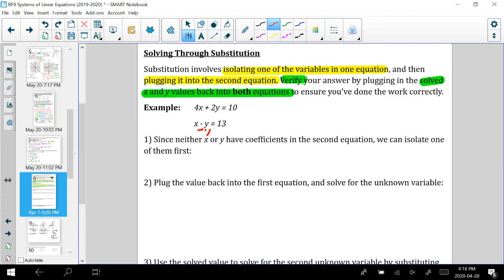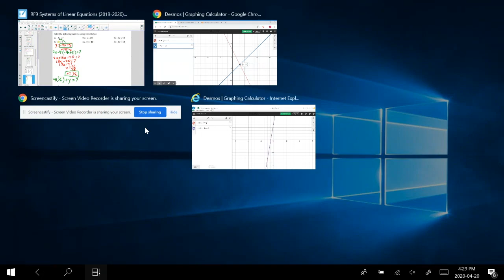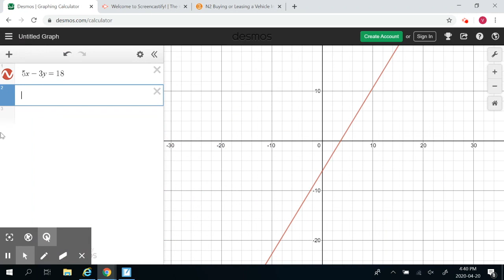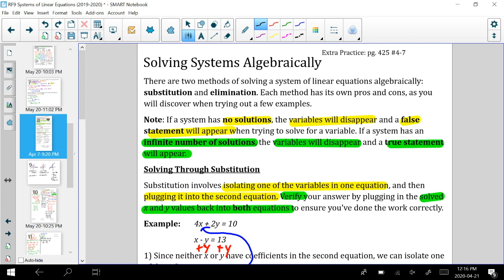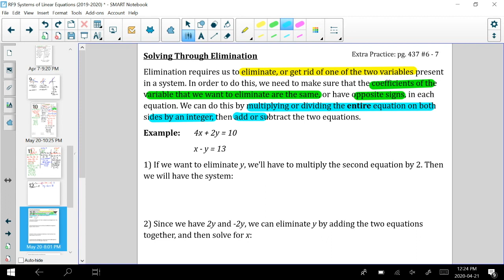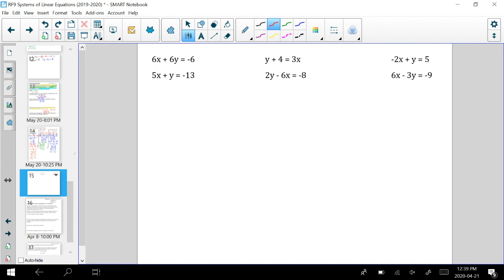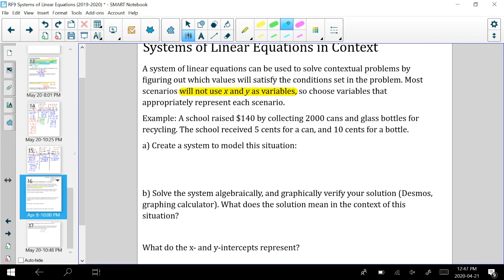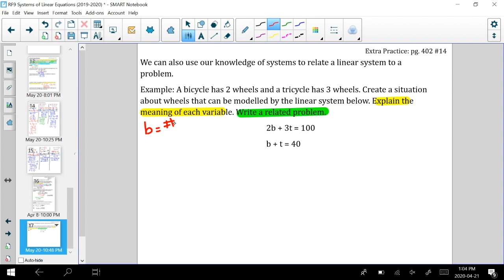Math 10C: Systems of Linear Equations Part Two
This is part two of the lesson for RF9 Systems of Linear Equations. Please watch for the week of April 27.

Solving a system using substitution 2:40
Solving a system using elimination 31:46
Solving a contextual system of linear equations 50:19
Creating your own situation given a system 59:48